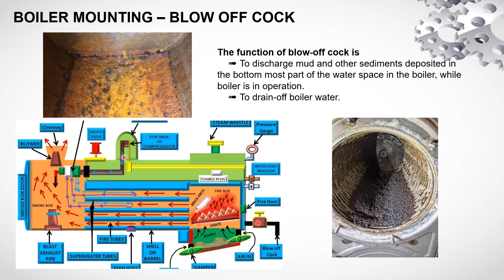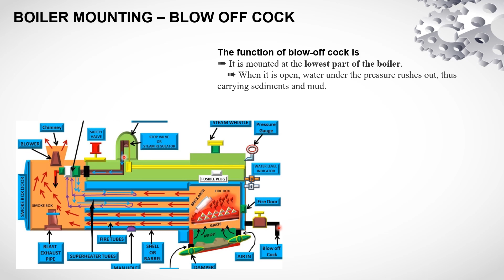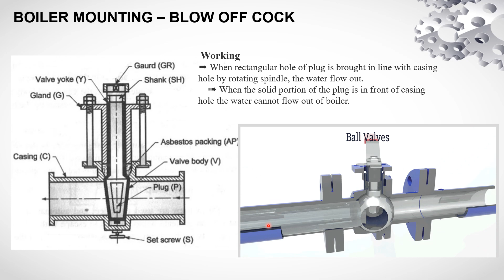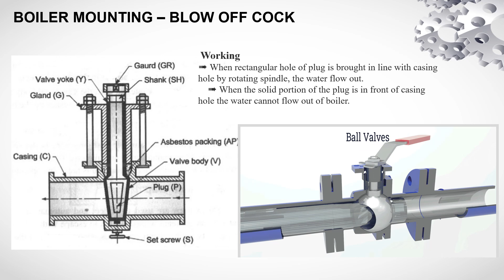Blow Off Cock | Boiler Mountings | Steam Boilers Basics | Boiler Accessories | Boiler Safety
Boiler mountings are essential fittings or devices that are directly mounted on the boiler shell. These mountings play a crucial role in the safe and efficient operation of the boiler. Let's explore some commonly used boiler mountings:

Safety Valve: The safety valve is a critical boiler mounting that automatically releases excess steam pressure to prevent any potential overpressure situations. It helps protect the boiler and its components from damage or failure caused by excessive pressure.

Pressure Gauge: A pressure gauge is used to measure and display the steam pressure inside the boiler. It provides important information for monitoring and controlling the boiler's operating pressure.

Water Level Indicator: Water level indicators are mounted on the boiler shell to indicate the water level inside the boiler. They provide a visual indication of the water level, ensuring that it remains within safe limits.

Fusible Plug: A fusible plug is a safety device installed in the furnace crown plate or the rear plate of the firebox. It contains a fusible alloy that melts at a specific temperature. In case of low water level in the boiler, the fusible plug melts, releasing steam and alerting the operator to take appropriate action.

Blowdown Valve: A blowdown valve is used to remove impurities and sediment from the boiler water. It allows the controlled discharge of a small amount of water along with dissolved solids to maintain the quality of boiler water.

Main Stop Valve: The main stop valve is located on the boiler's steam outlet and is used to control the flow of steam from the boiler to the steam distribution system. It allows isolation of the boiler for maintenance or repairs.

Feed Check Valve: A feed check valve is installed on the feedwater line and ensures that water flows only in one direction into the boiler. It prevents backflow of water from the boiler.

Bottom Blowdown Valve: The bottom blowdown valve is used to remove sludge and sediments that settle at the bottom of the boiler. It is typically a larger valve than the blowdown valve and allows for the periodic discharge of boiler water and solids.

Air Vent Valve: An air vent valve is installed at the top of the boiler or steam lines to release air or other non-condensable gases from the system. It ensures the efficient operation and proper venting of air during startup and operation.

These are some of the common boiler mountings that are crucial for the safe and reliable operation of boilers. The specific mountings may vary depending on the design and type of boiler, as well as the applicable safety regulations and industry standards.